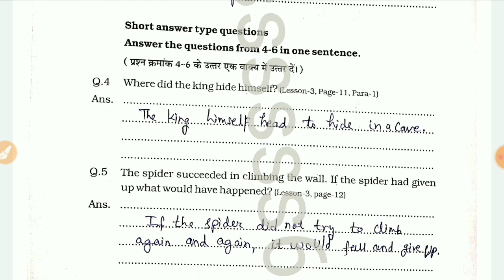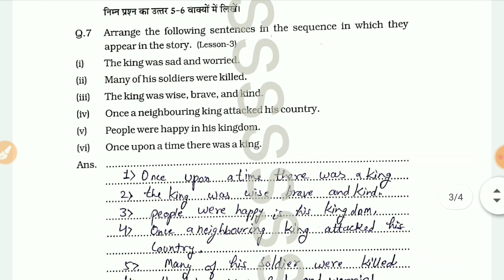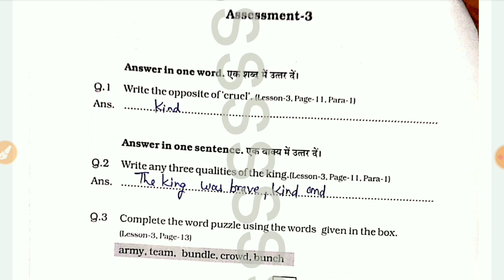Class/कक्षा 6 एटग्रेड /ategrade अभ्यास पुस्तिका-English/अंग्रेजी -Lesson -3 The King And The Spider